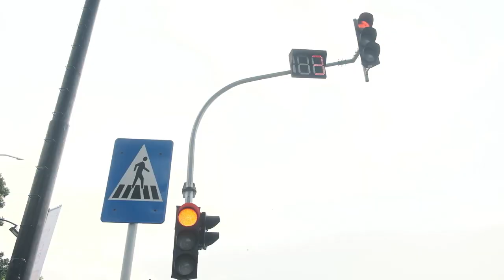Delia Septianti - Official Music Video SYUKURI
Title : Syukuri

Artist : Delia Septianti @deliaseptianti
Song n Lyrics : Gio Wibowo @giowibowo
Music Producer : DM @dmmufli
Music Arranger : DM @dmmufli
Vocal Director : Nabylia Wardana @nabyliawardana
Vocal Editor : William Djie @william.djie
Mixing and Mastered by : Gio Wibowo @giowibowo

Creative : Sandy Uban @sandyuban
Director : Radian Ahmad @radianahmad
D.O.P : Radian Ahmad
Post Production : Skenaria

Makeup Artist : Gea Rejeki @gearejeki